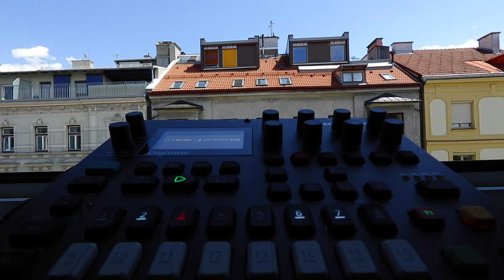Digitone B15 OPUCKL 64,6bpm Elektron